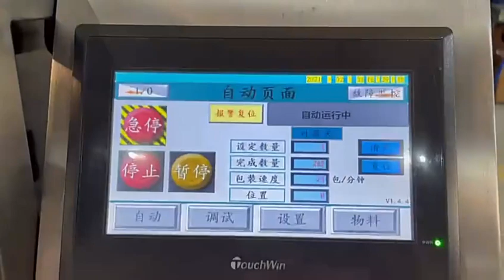Automatic screw machine multi piece packaging machine hardware packaging machine drag bucket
Packing bag size L50-140mm W40-140mm
Air source 0.4-0.6MPa
Packaging film width 50-140mm
Packaging speed: 1-60 packages per minute
After-sales service on the machine shown in the video:
UK Agent Office
69 Waterloo Road Manchester England M8 8FJ